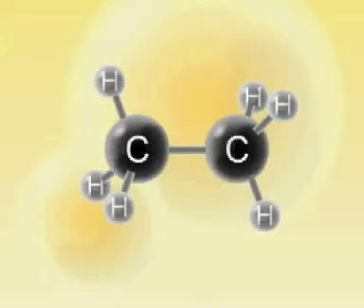Formimi i lidhjes shumëfishe mes atomeve të karbonit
Lidhja kovalente,pjesa e II